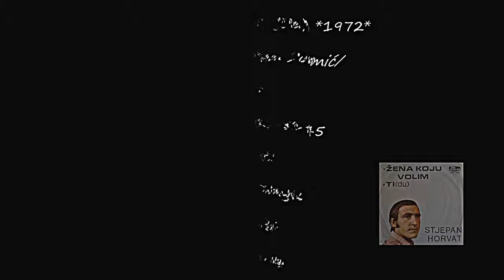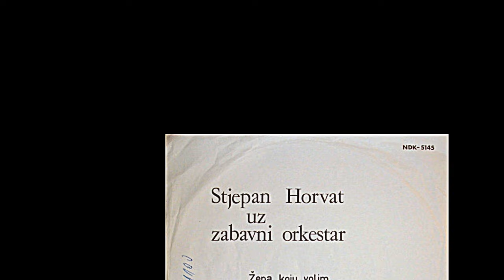Stjepan Horvat – Ti (Du) *1972* /// *vinyl*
Label:
Diskos ‎– NDK-5145
Format:
Vinyl, 7", Single
Country:
Yugoslavia
Released:
1972
Genre:
Pop

Adapted By – Marijan Domić
Written-By – Orloff

Printed By – Jež, Beograd

Full back cover and label title "Stjepan Horvat uz zabavni orkestar"

Preamp: Fisher CA-225 Stereo Integrated
Power output: 70 watts per channel into 8Ω (stereo)
Frequency response: 20Hz to 20kHz
Total harmonic distortion: 0.5%
Damping factor: 20
Input sensitivity: 2.5mV (MM), 150mV (line)
Signal to noise ratio: 68dB (MM), 85dB (line)

Turntable: Hitachi HT-356 Quartz Lock Direct-Drive

Cartridge: MT-30 Hitachi, AudioTechnica tip

PROMOTION ONLY!